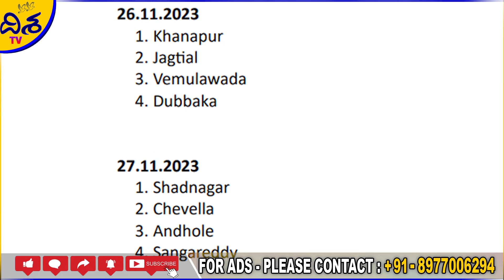ప్రచారాలు క్లోజ్.. | Assembly Election Campaign to End Today | Vishwanath Times | Disha TV